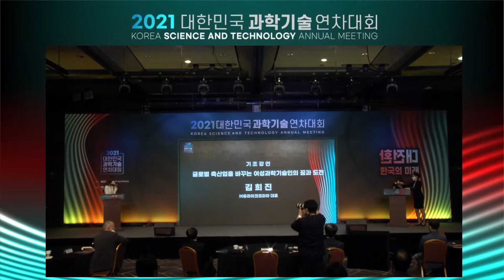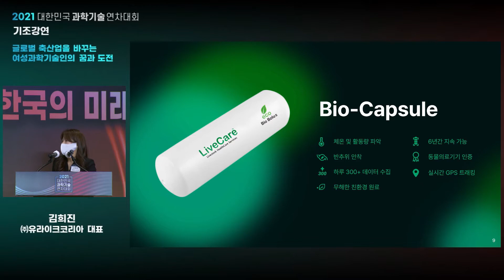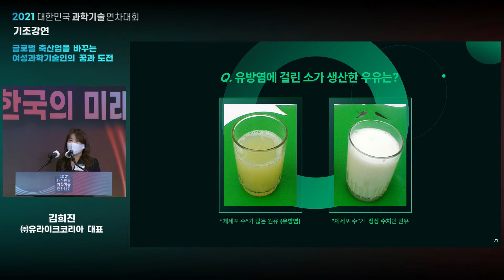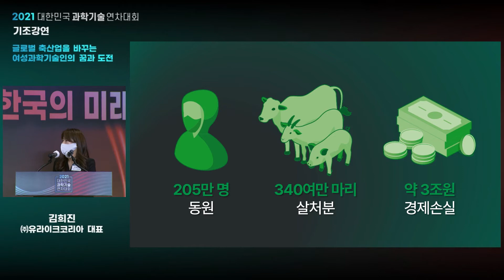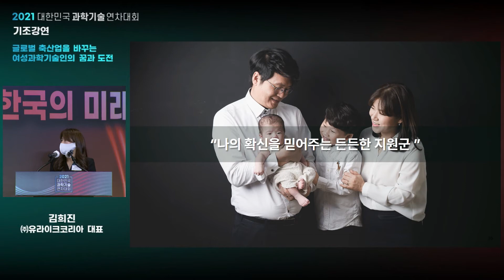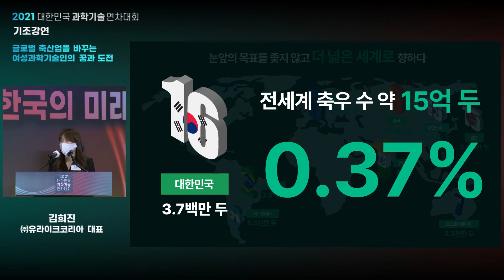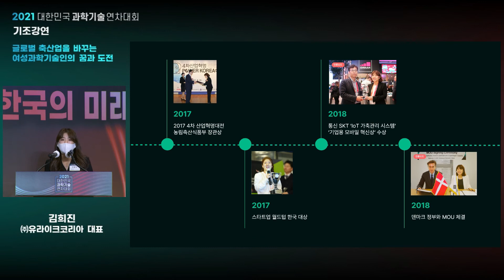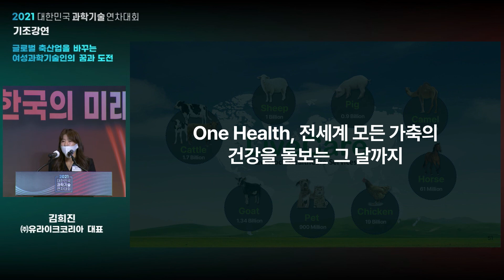2021 대한민국과학기술연차대회] 기조강연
2021 대한민국과학기술연차대회]  기조강연 -김희진 (주)유라이크 코리아 대표
'글로벌 축산업을 바꾸는 여성 과학 기술인의 꿈과 도전'

[일시/장소]  2021년 9월 10일 금요일 코엑스 그랜드볼룸 103
[주         최]  한국과학기술단체총연합회
[후         원]  과학기술정보통신부
[대회 주제]  대전환, 한국의 미래